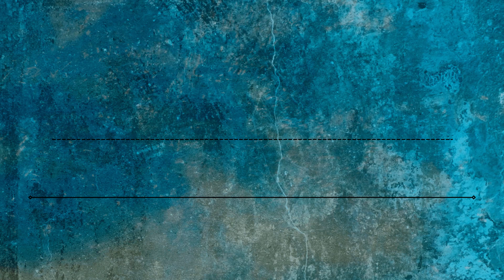Podcast 101. Winny czy nie?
W 2003 roku w Kielcach na wiadukcie kolejowym doszło do spotkania, w wyniku którego życie młodej kobiety zostało przerwane. Sprawców tych wydarzeń osądzono i skazano. Jednak śledztwo pozostawiało wiele do życzenia, a proces bynajmniej nie był uczciwszy. Rodzina jednego ze skazanych przez wiele lat walczyła o sprawiedliwość dla niego wierząc, że osądzono niewinnego człowieka. Na podstawie tego podcastu, choć nie uzyskacie jednoznacznej odpowiedzi na pytanie, czy rzeczywiście doszło do ogromnej niesprawiedliwości, to przynajmniej sami będziecie mogli odpowiedzieć sobie na wiele innych: czy tak powinno wyglądać śledztwo? Czy było poprowadzone odpowiednio? Czy Sąd wygłosił wyrok uczciwie i czy był on sprawiedliwy?